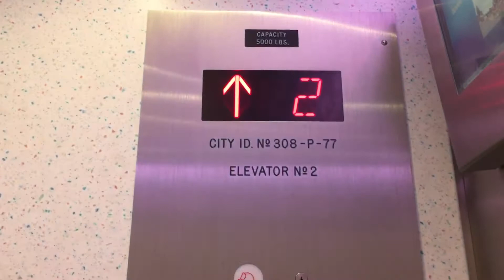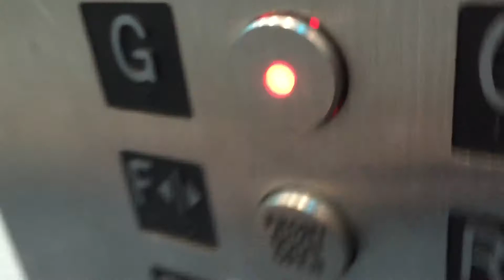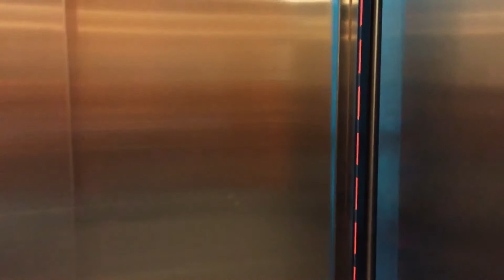Waltham MA: Schindler Traction Elevator @ Boston Children's Hospital Waltham